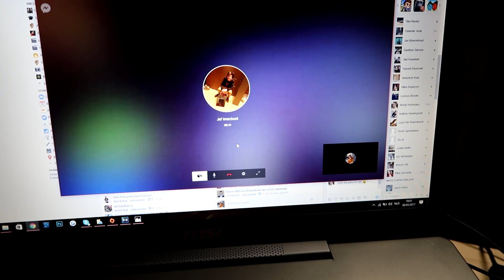VAARWEL IEDEREEN!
➤ +50likes zou top zijn!

Aboneer ook op mijn beste makker!

Wat kan je verwachten op mijn kanaal?
Meestal appelataarten videos en als dat niet het geval is gaat het meestal over kamelen! Vind je mijn videos leuk laat dat zeker merken in de comments! Geef alvast een like en aboneer als je samen met mij de apeltaarten de wereld wilt laten over nemen! opuimuileuharmy!